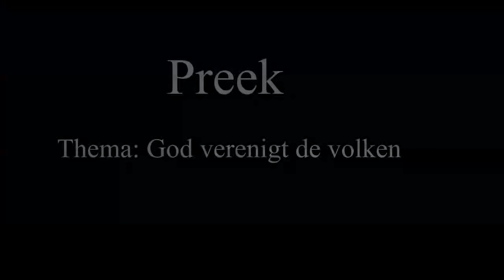22 oktober 2023 middagdienst | ds. H. Peet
Thema: God verenigt de volken.
Schriftlezing: Micha 3: 9 - 4: 5; Efeze 2: 13-22